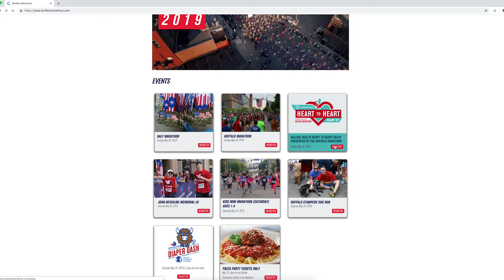Medically Speaking - Adult Hospital Foundation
Carol Horton - Vice President, Adult Hospital Foundation